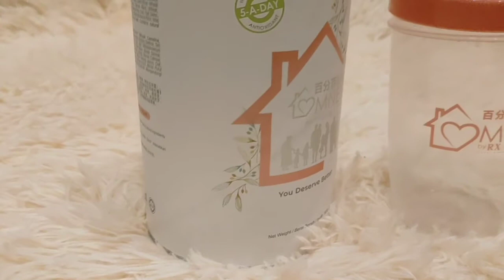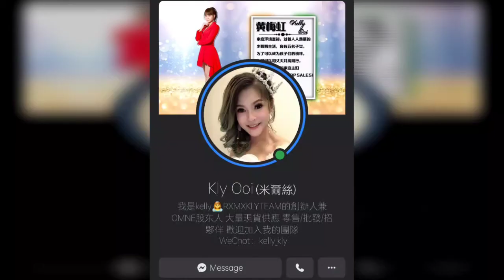MAGING PART NA AKO SA BUNINESS NG BOSS KO..